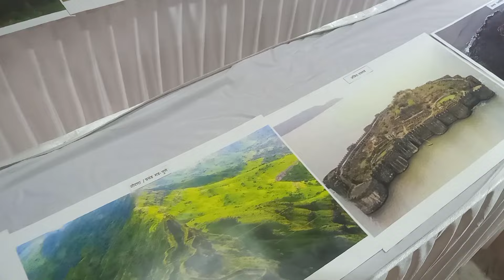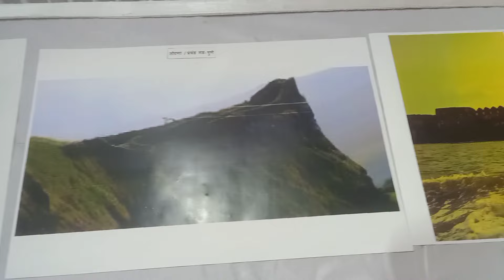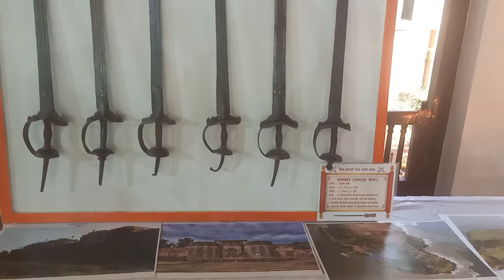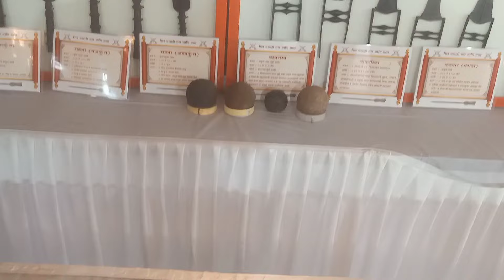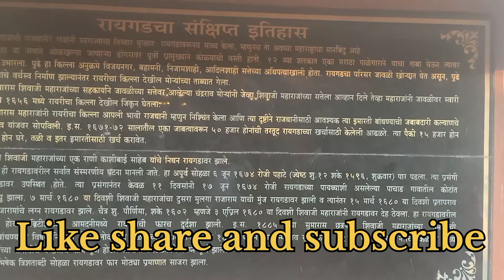Lal Mahal l लाल महल l Pune l Shivaji Maharaj ki bachpan ka Ghar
The Lal Mahal (Red Palace) of Pune is one of the most famous monuments located in Pune. In the year 1630 AD, Chhatrapati Shivaji’s Father Shri Shahaji Bhosale, established the Lal Mahal for his wife Jijabai and son. Chhatrapati Shivaji  Maharaj stayed here for several years until he captured his first fort. The original Lal Mahal fell into ruins and the current Lal Mahal is a reconstruction of the original and located in the center of the Pune city. Historically, the Lal Mahal is famous for an encounter between Chhatrapati Shivaji Maharaj and Shaista Khan where Chhatrapati Shivaji Maharaj cut off the later’s fingers when he was trying to escape from the window of the Lal Mahal.

शाहजी राजे भोसले ने अपनी पत्नी जीजाबाई और बेटे छात्रपति शिवजी महाराज के लिए लाल महल को १६३० में पुणे में बनवाया था । शिवाजी महाराज का बचपन यही पैर बिता था वो यहाँ पर १५ वर्षों तक रहे जब तक कि उन्होंने अपने पहले किले पर कब्जा नहीं कर लिया था । आज के समय में लाल महल को दुबारा बनाया गया हैं लाल महल पुणे में शनिवार वडा के पास में है शिवजी राजे भोसले ने पुणे शहर को दुबारा जिवंत करने के लिए लाल महल को बनबाना  शुरू किया।

शिवाजी महाराज यहीं पर पले-बढ़े थे छत्रपति शिवाजी महाराज की पहली पत्नी साईबाई के साथ उनकी शादी १६ मई १६४० को लाल महल में हुई थी

लाल महल शिवाजी महाराज और शाइस्ता खान के बीच एक मुठभेड़ के लिए भी प्रसिद्ध है, शाइस्ता खान ने पुणे पर अपना अधिकार ार लिया था  वह अपनी मुग़ल सेना के साथ लाल महल में रुका हुआ थ।  शाइस्ता खान अपनी काफी बड़ी मुग़ल सेना के साथ वरकॉन्फिडेन्स में था  शिवाजी महाराज गुरिल्ला लड़ाई यानि की गुप् छापामार लड़ाई में महिर थ।  उन्होंने रात में लाल महल पर आक्रमण कर दिया और लाल महल के अंदर आ गये  शाइस्ता खान की जब आंख खुली तो उन्होंने शिवा महाराज को अपने सामने पाय।  शाइस्ता खान अपनी जान बचने के लिए भगा और लाल महल की खिड़की से बहार  कूद गय।  शिवाजी महाराज ने उसके ऊपर वार किया।  शाइस्ता खान इस वार से बच गया लेकिंग उसके हाटों की उंगलिया काट गई